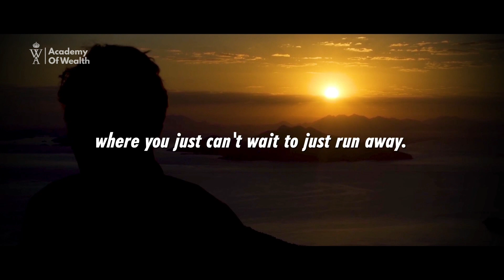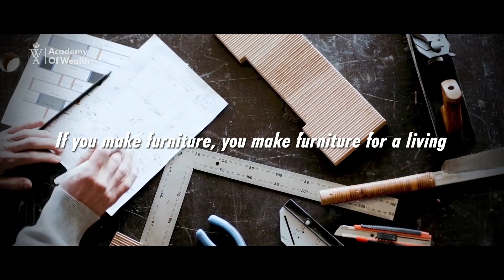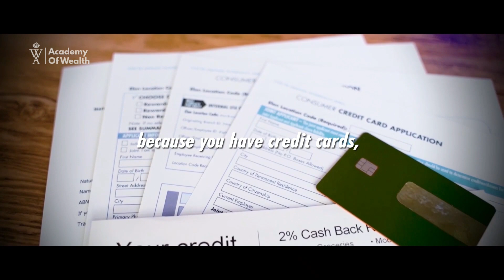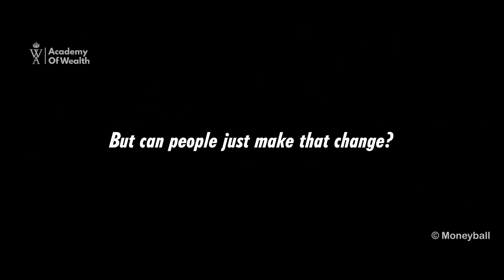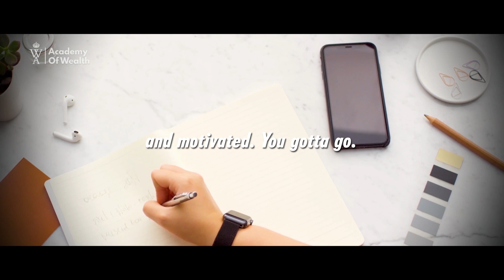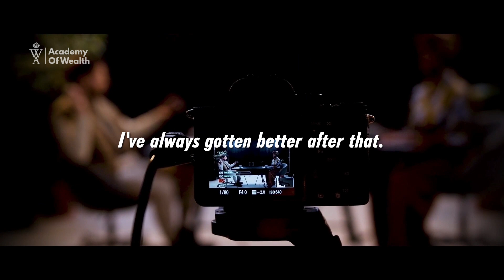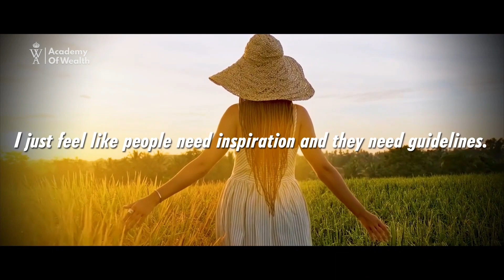Joe Rogan's Life Advice Will Leave You SPEECHLESS | Best Life Advice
Joe Rogan, host of the world's most popular podcast The Joe Rogan Experience, delivers one of the most life-changing advice EVER!